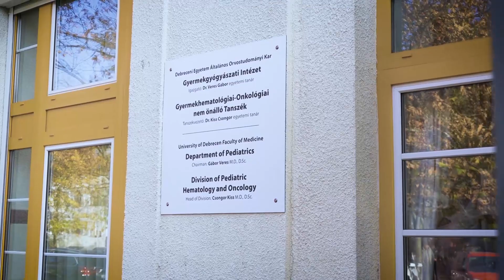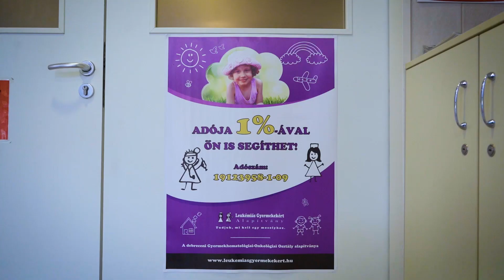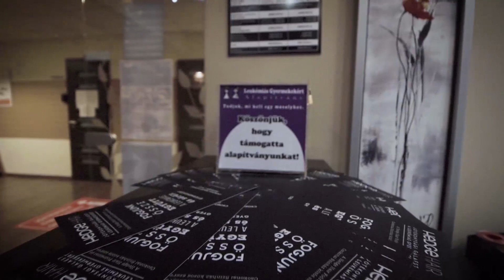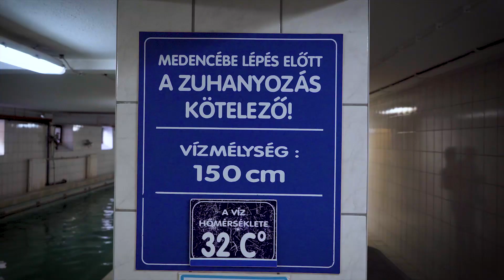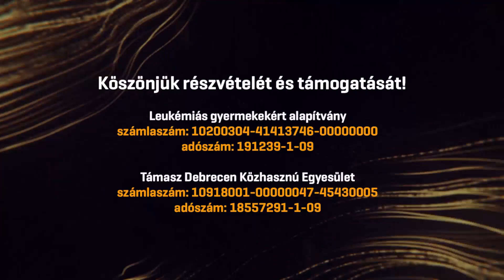Hedge Hair Jótékonysági hajshow